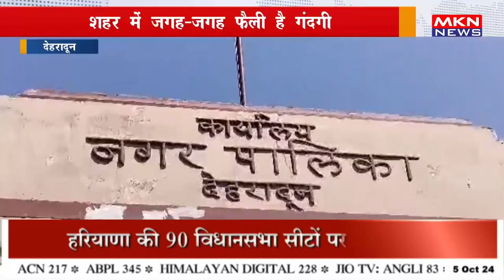शहर में जगह जगह फैली है गंदगी